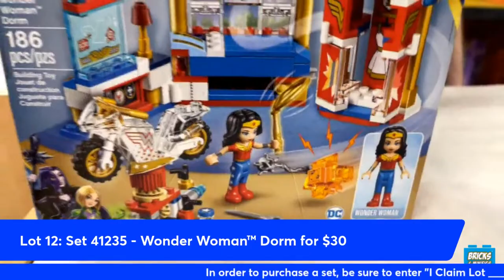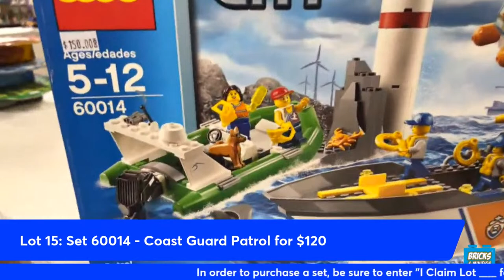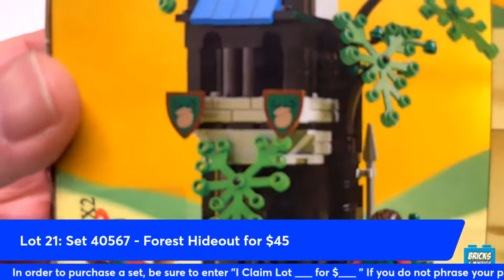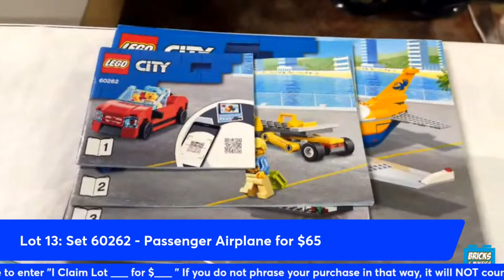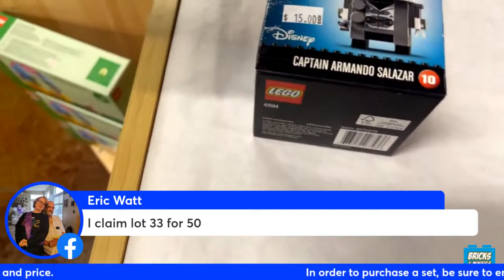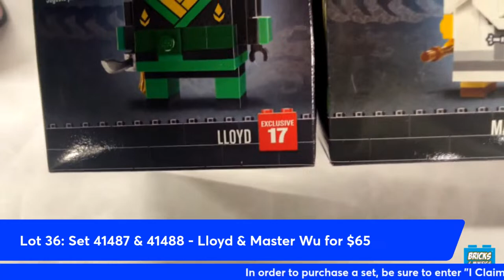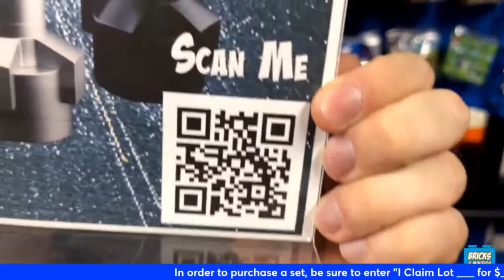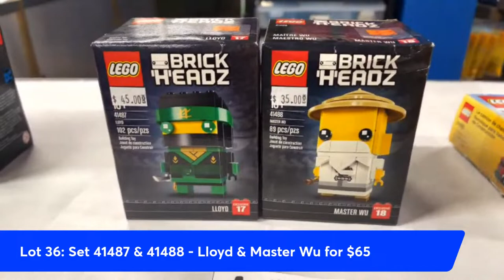Cyber Funday: April 12, 2024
This week, we have tons of Brickheadz, Jurassic sets, Star Wars sets, and City sets, along with some from other themes.

Claim a lot by typing in "I Claim Lot #___ or $___".  The first person we see on our end will win the lot.  Claiming a set is your promise that you will pay for the claimed lot.  Persons whom do not pay in time will be black listed from making future claims.  We will then hold the set through the following weekend for you to pickup or make arrangements to have it shipped (at your cost).